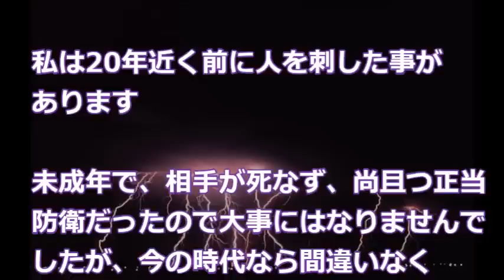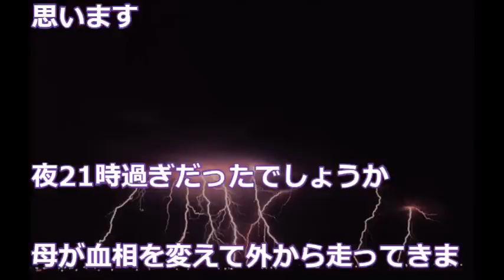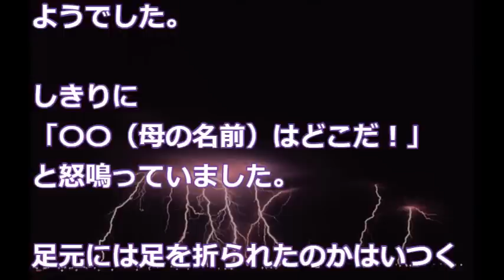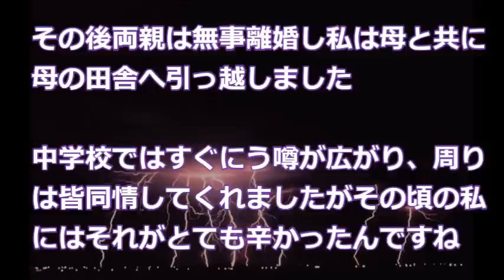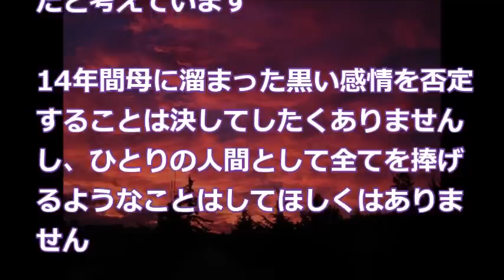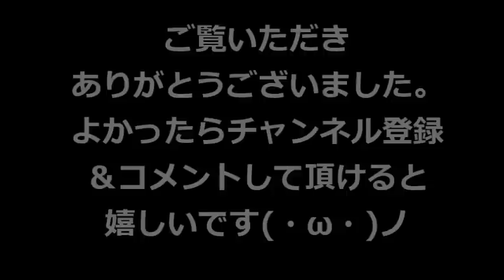【修羅場】母が瀕ﾀﾋになるほど暴行され、私は必ﾀﾋで応戦した… 酒のみで自己中心的な元レスラーの父の腹を、何度も包丁で刺した。・・・衝撃の過去